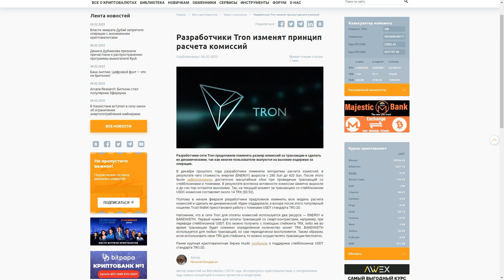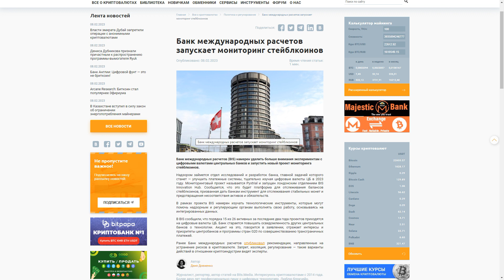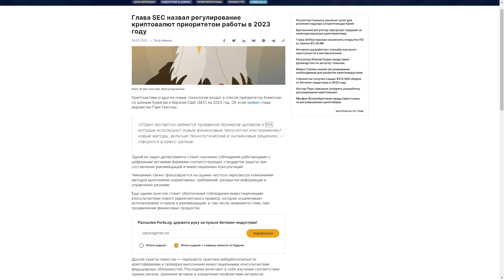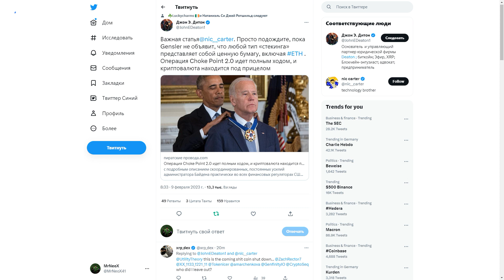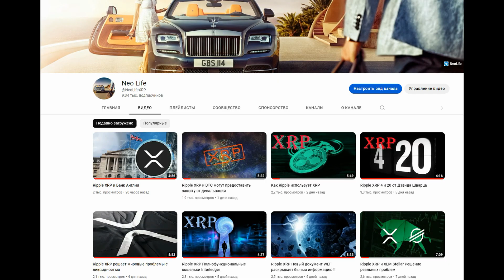XRP и XLM Взаимодействие двух противоположностей . Мультфильм Элементарно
Doge:    DTQXDeYkB36Cj3ao4NHX1A18wd2neN4zJ7

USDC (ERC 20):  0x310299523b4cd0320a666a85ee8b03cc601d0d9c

Stellar (XLM):  GDK77WTLQEYLRROVVWQI7LZ3C6RKO7DSNGSPOVPIG2VTWGDPBMOES37X

Биткоин (BTC): bc1qslvdc8y8azv7syqcelhknekktn90hkj2xz3uyr

саундтрек Enigma SOUND OF NATURE трек : Film